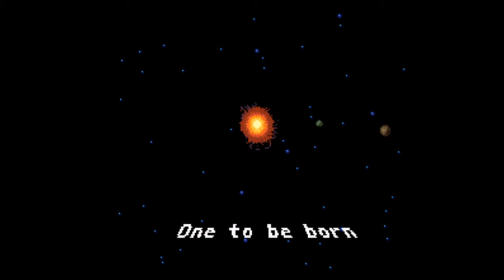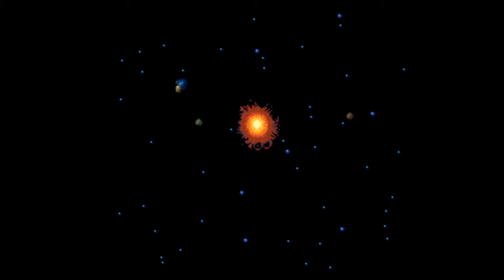Let's Play Final Fantasy IV Part 55 - Finale, Part 2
In this part, we finish off the game in style, becoming royalty, for the most part, and dealing with the massive outpouring of praise we're sure to receive for our long journey's work.  Then, it's time to play through the credits after I ruin at least one too many emotional scenes.